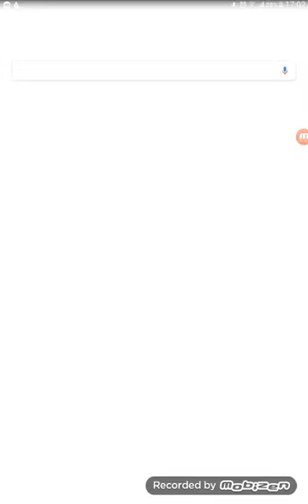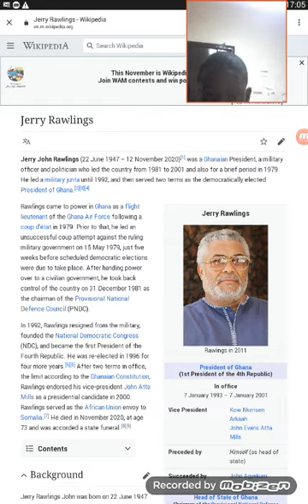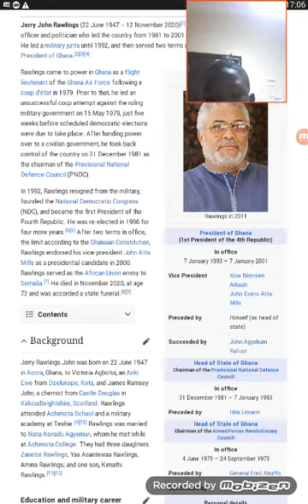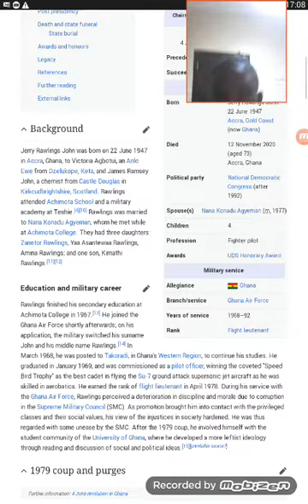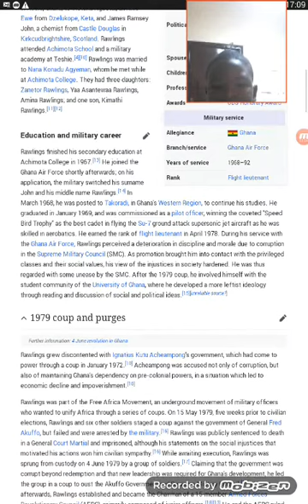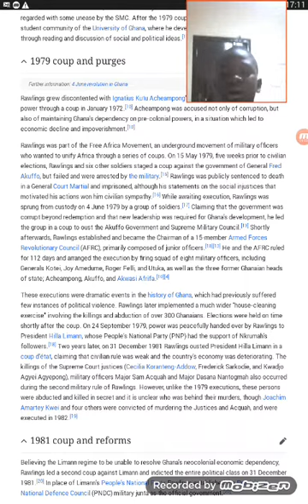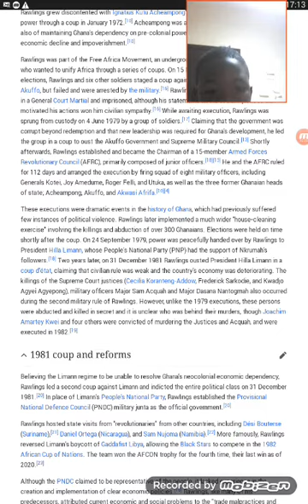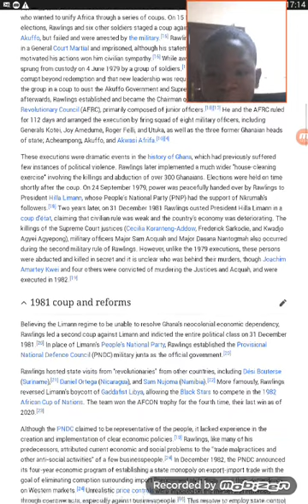The history of Jerry John Rawlings ( Wikipedia )